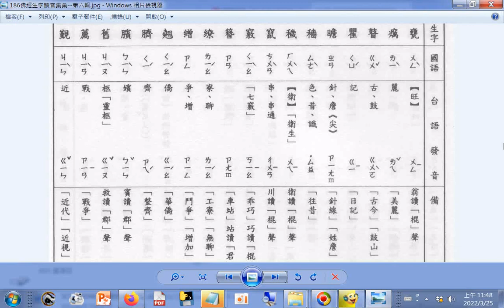查台語、閩南語讀音_18畫...b 甕 癘 瞽 瞿 瞻 穡 穢 竄 竅 簪 繚 繒 翹(ㄑㄧㄠˊ)(ㄑㄧㄠˋ) 臍(ㄑㄧˊ) 臏 舊 薦 覲 p.186a